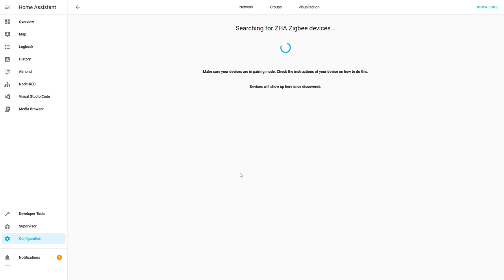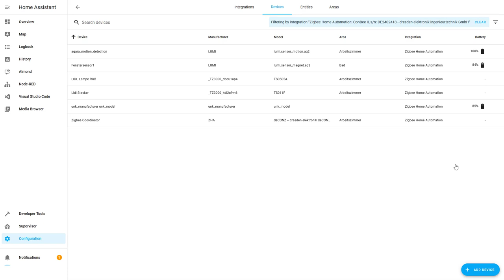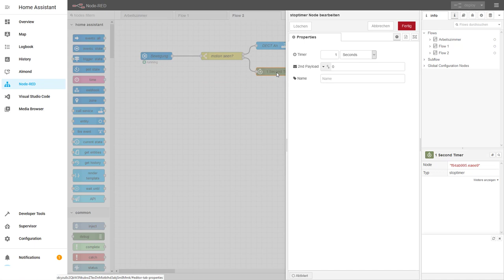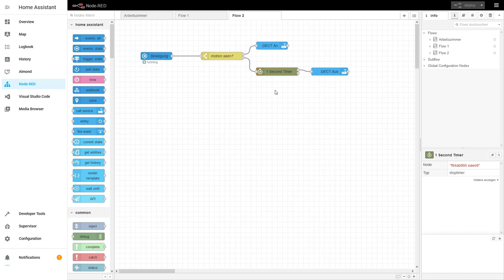DECT Steckdose mit zigbee Bewegungssensor kompatibel? Home Assistant machts möglich!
In diesem Video zeige ich wie man zigbee und DECT Smart Home Geräte untereinander mit Home Assistant bekannt machen kann.
ConBee II*
Aqara Motion Sensor*
AVM Dect 200*
00:00 Intro
00:30 Home Assistant
01:28 Aqara Bewegungsmelder koppeln
02:11 Workflow mit Node Red
04:00 Praxistest Bewegungsmelder
05:56 Outro
*) Amazon Werbe Links